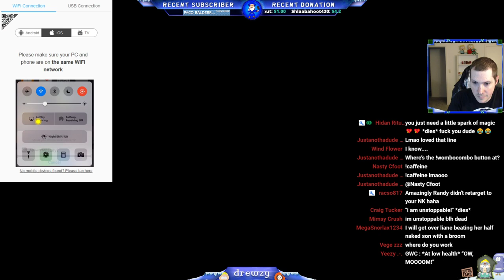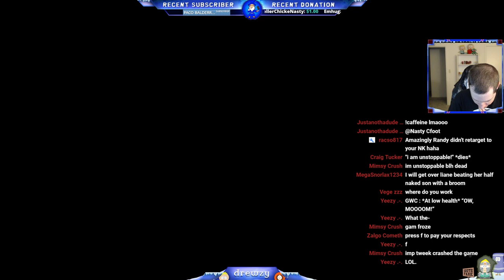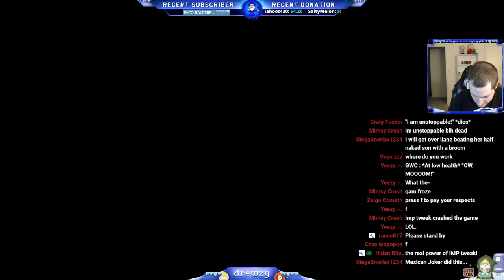Making fun decks with Level 4 Mint Berry Crunch - South Park Phone Destroyer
Hey guys it's another fun stream on the channel this time making some fun decks with a boosted level 4 Mint Berry Crunch.